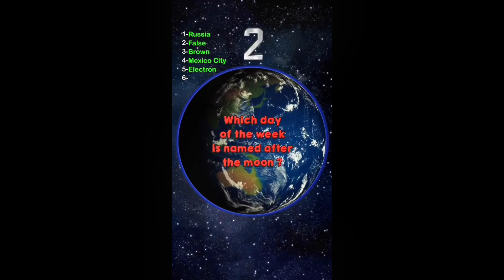Top Most 6 General Knowledge Questions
In This Video We Will Show About Top 6 Most General Knowledge Questions